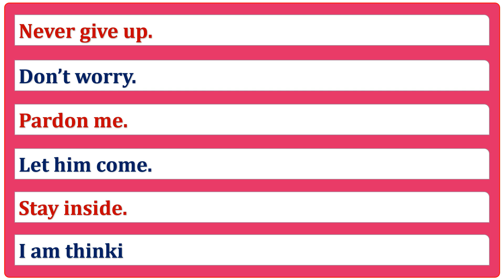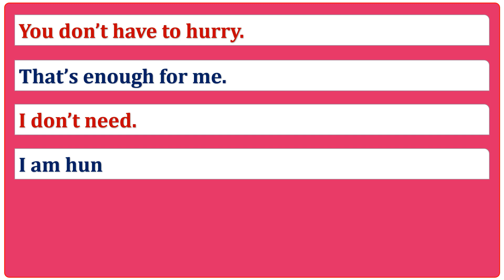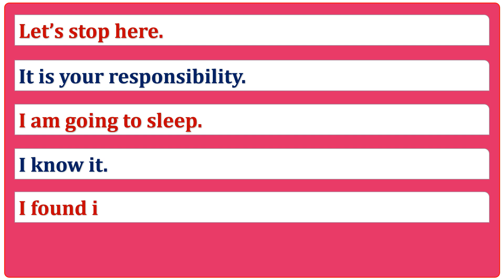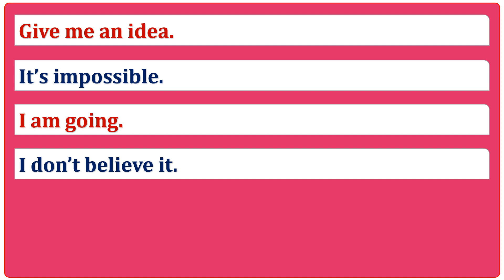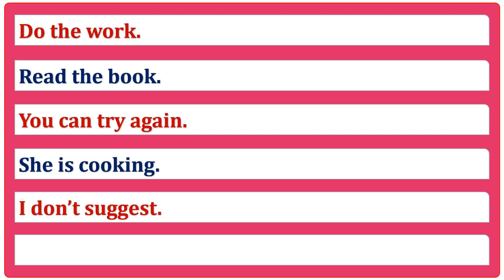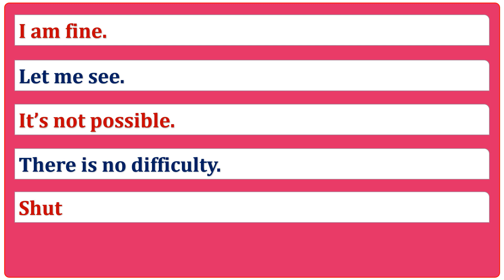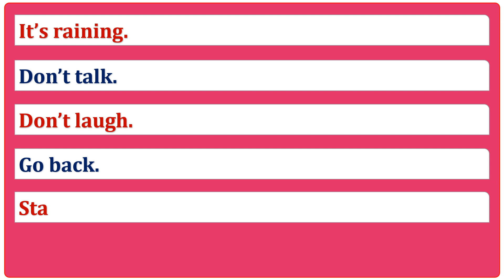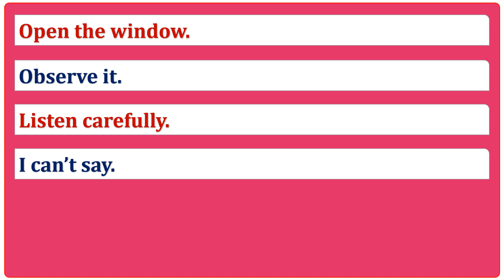Learn 105+ Basic English Sentences | Common Spoken English Sentences | English Conversation Practice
Basic English Sentences :

1. Never give up.
2. Don't worry.
3. Let's go.
5. It's final.
6. Help others.
7. Believe me.
8. Be careful.
9. Don't talk.
10. Let me see.

Visit Website.
Enroll in a course.

Mood : Network 415

 Learn 105+ Basic English Sentences | Spoken English Sentences | Most common Sentences for Daily use | English Skill Improvement

There are 105+ English sentences in this video. This video is very important for English learners who are looking for the following topics - Most common English sentences, Basic English sentences, Daily use English sentences, Spoken English sentences, English sentences for English Conversation, English sentences for English Conversation practice,